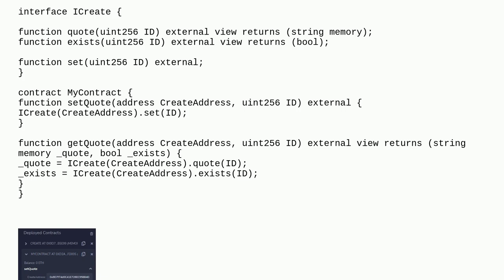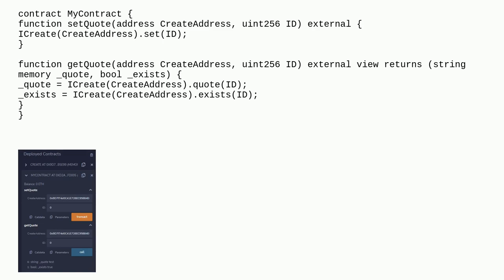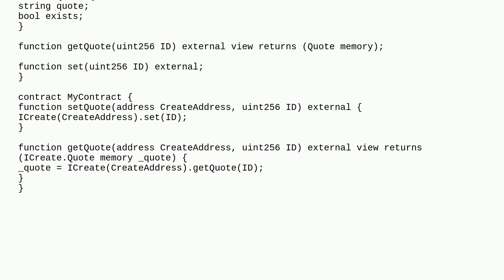Pass struct to other contract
A special thanks goes out to the community

  solidity